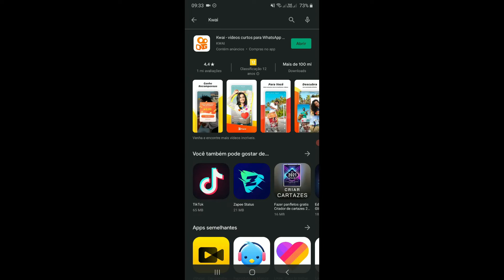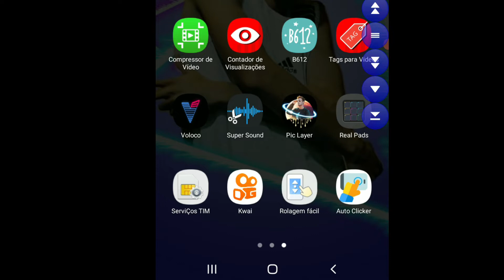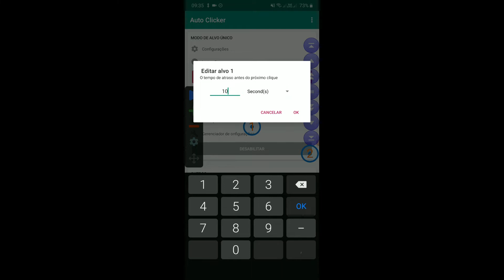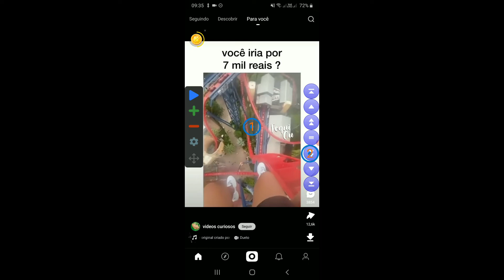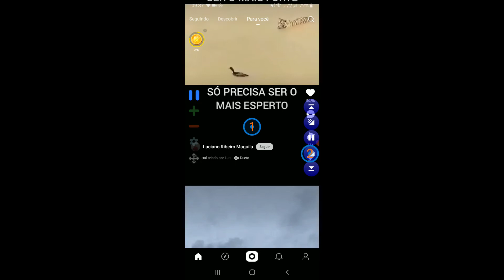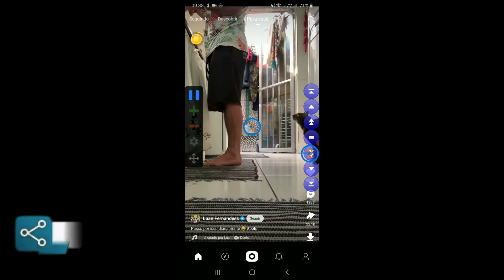KWAI - COMO BURLAR O SISTEMA - GANHAR DINHEIRO DORMINDO!!!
kkkkkkkk umas das coisas que eu mesmo fiquei admirado hahaha compartilhem!!